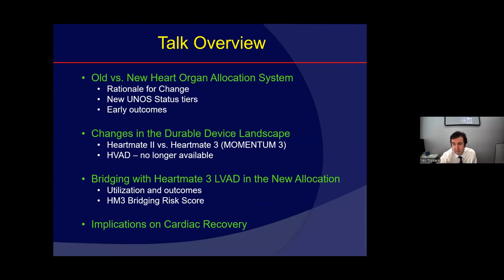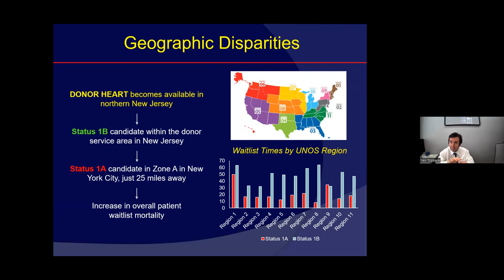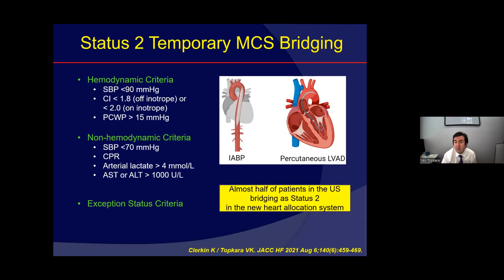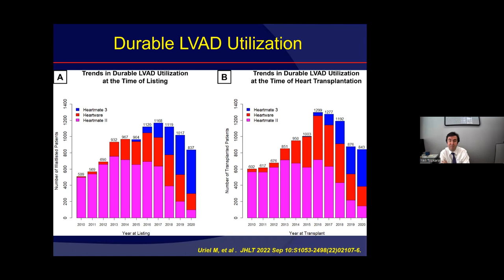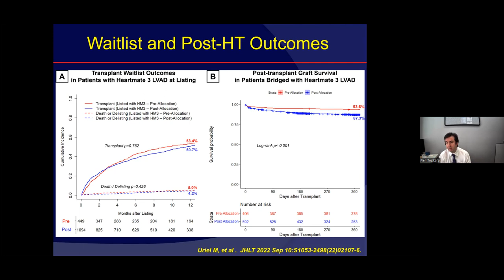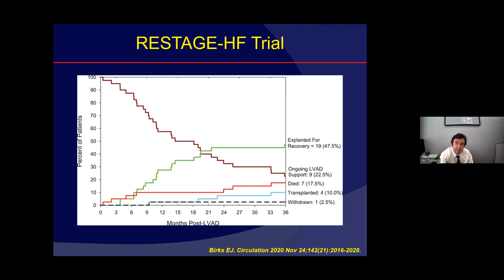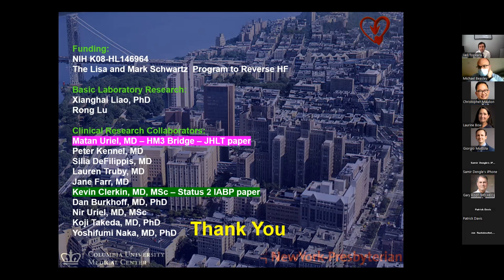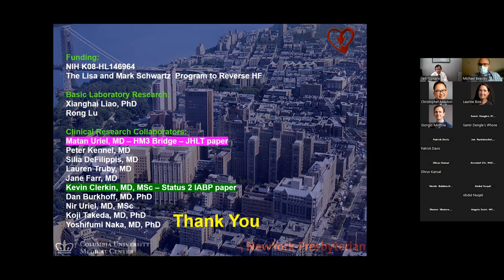Bridging to transplant with HeartMate 3 LVAD in the new heart allocation system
One of the areas affected by the new UNOS heart transplant allocation system has been the use of durable MCS as a bridge to transplant.  During this highly educational talk, @ColumbiaMedicine Dr. Veli Topkara examines trends and outcomes in this patient population since the change.

Bridging to transplant with HeartMate 3 left
ventricular assist devices in the new heart organ